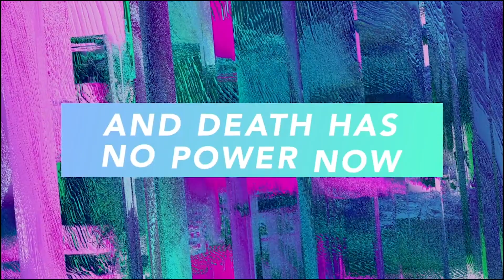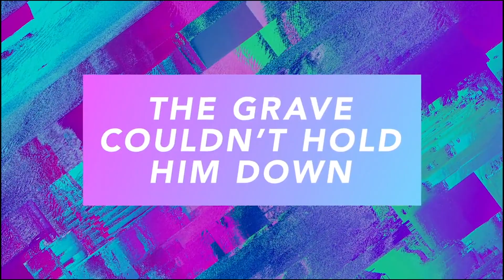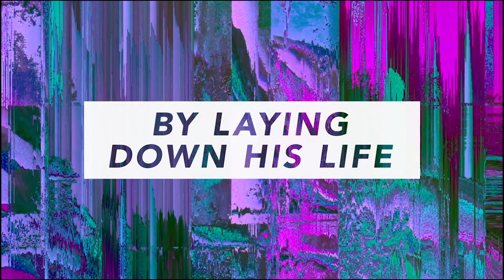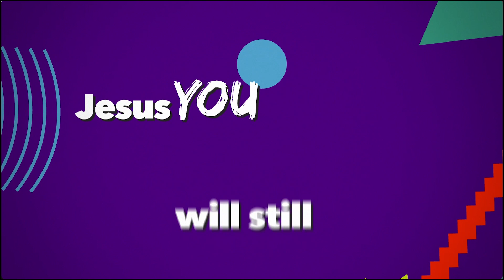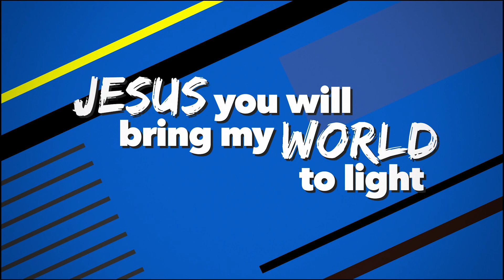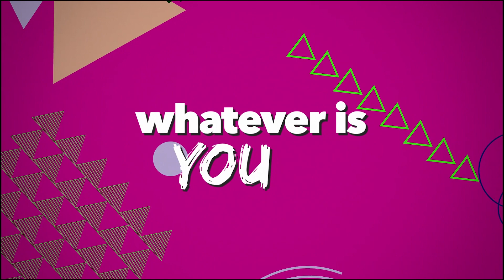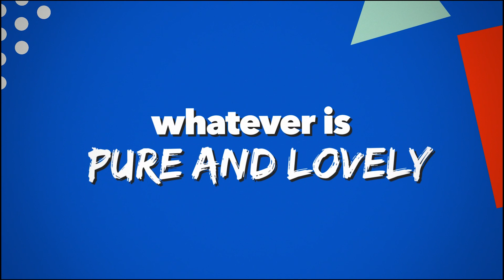Elementary | Conquer - Part 2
Hey Kids! This weekend Pastor Kyle, Bluey and Stuey are teaching us how to be strong in a storm. What does that mean? Watch and see!

Parents, you can find today's challenge card